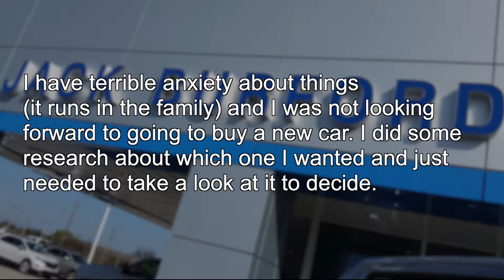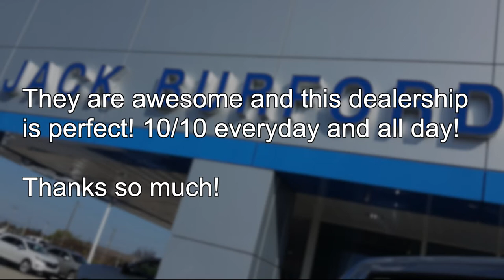Cars and Trucks for sale!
We love our customers! Watch this Testimonial with Greg for Tuesday, August 13, 2019. CLICK THE LINK TO VIEW OUR INVENTORY! Why Buy Anywhere Else?